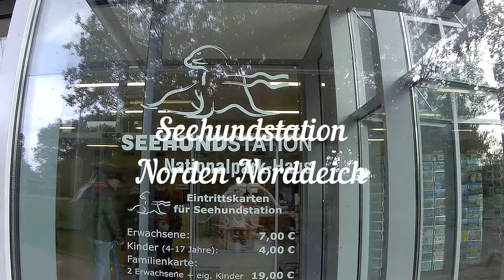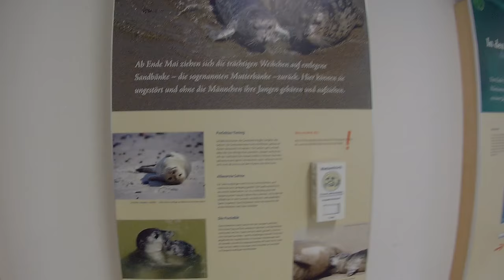Seehundstation Norddeich Babys Fütterung Heuler Baby Seehunde 4K UHD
Die Seehundstation Nationalpark-Haus ist eine staatlich anerkannte Betreuungsstation für Meeressäuger im Norder Stadtteil Norddeich. Zwischen 80 und 150 verwaiste Seehunde, aber auch Kegelrobben werden hier pro Jahr aufgezogen und wieder in die Nordsee zurückgebracht.

Die Seehund Station ind Norddeich muss man gesehen haben. Da muss man hin. Ideal auch für Kinder.

In Seehund-Aufzuchtstationen wird versucht, von ihren Müttern verlassene Seehundjunge möglichst naturnah aufzuziehen und damit vor dem Tode zu bewahren. Besucher haben die Möglichkeit, Seehunde zu beobachten und sich umfangreich über sie zu informieren.

Quelle Wikipedia